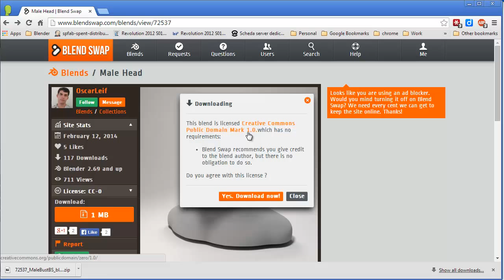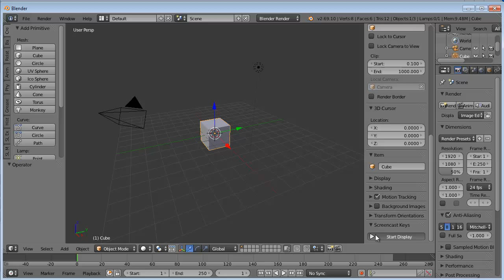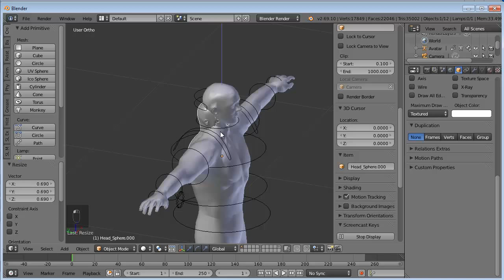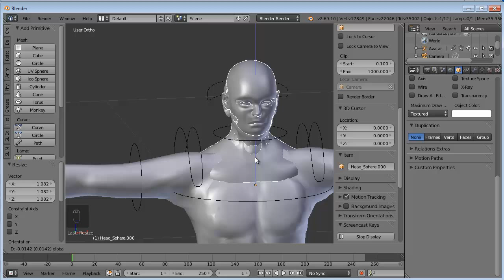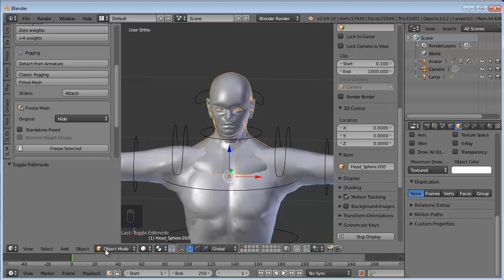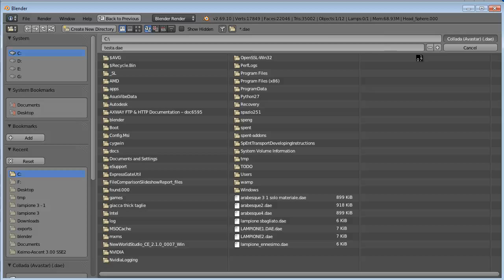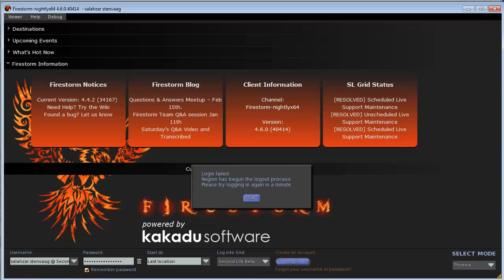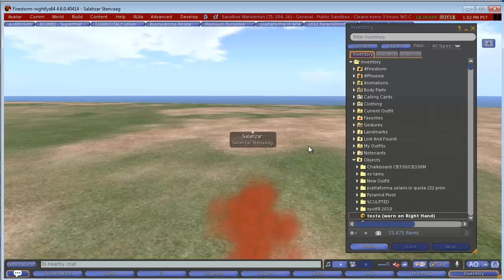rigging con avastar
Primo esempio di rigging "automatico" usando avastar.
Come vedete l'uso di avastar risolve alcuni problemi (ma non tutti) e soprattutto richiede un po' di pratica.